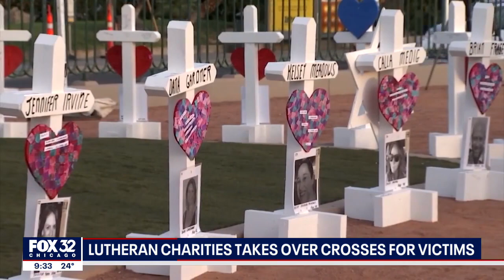Greg Zanis’ legacy: Cook County charity will continue building wooden crosses for victims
Greg Zanis was a staple in disaster relief. The Aurora man spent his retirement building thousands of wooden crosses for 20 years. Now, a new organization has taken over.